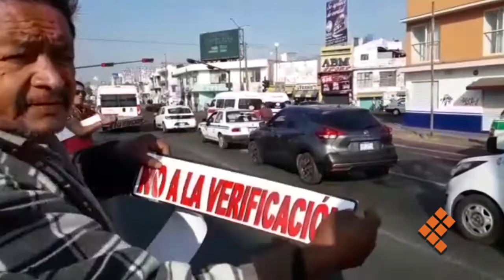Pegan transportistas calcomanías en rechazo a la verificación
MORELIA, Mich., 8 de febrero de 2018.- Con la leyenda No a la verificación, presuntos transportistas pegan calcomanías en vehículos de la capital michoacana.